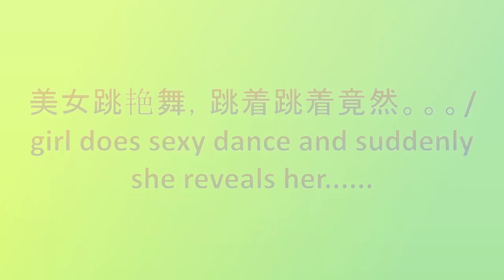美女跳艳舞，跳着跳着竟然。。。girl does sexy dance and suddenly she reveals her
Kindly play and watch till the end or for 30 secs. Thanks。
美女
可爱
甜美
美丽
pretty
beautiful
pretty girl
cute girl
beautiful girl
pretty woman
beautiful woman
cute woman
cutie
asian
Cute Girl
Beautiful girl
pretty girls
gravure
gradol
guradoru
グラドル
写真偶像
美少女
写真
女
模特儿
杂志模特
美少女,
idol
model
日本美少女
乳沟
cleavage
busty
tits
女優
女优
AV女优
晃奶
乳晃
乳浪晃
乳浪
晃乳
乳
奶晃
巨乳
真空甩奶
乳 晃
乳女
乳搖
乳浪太強
抖奶
奶女
18+
抖乳
晃 胸
晃胸
boobs
shake tits
shake boobs
big boobs
big tits
melon boobs
melon tits